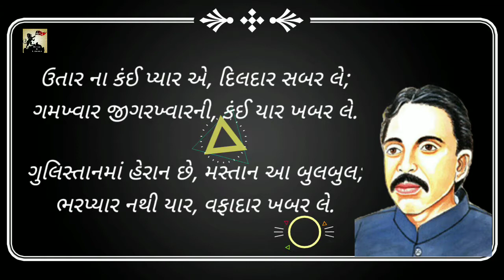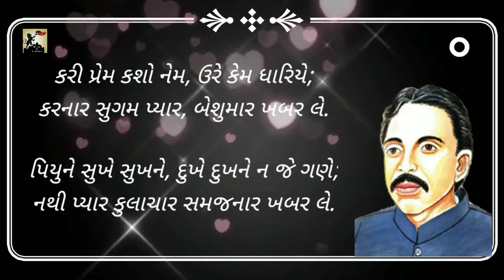Khabar Le || Gujarati Gazal || Kavita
બાલાશંકર
ખબર લે..!!

ઉતાર ના કંઈ પ્યાર એ, દિલદાર સબર લે;
ગમખ્વાર જીગરખ્વારની, કંઈ યાર ખબર લે.

ગુલિસ્તાનમાં હેરાન છે, મસ્તાન આ બુલબુલ;
ભરપ્યાર નથી યાર, વફાદાર ખબર લે.

સમશાન સમું ભાન, જગત ધ્યાન છૂટિયું;
હુશિયાર છું હુશિયાર, સમજદાર ખબર લે.

તુજ વાન ગોરે ધ્યાન છે, મન માનમાં હવે;
પરકાર છે દિલ યાર, ખબરદાર ખબર લે.

કરું ગાન ગોરું વાન, ઘૂંઘટમાં ન રાખીએ;
પુરવાર કરું પ્યાર, નિગહદાર ખબર લે.

મન માનતું નથી માનતું, નથી ભાનમાં નહીં;
ગુલઝાર અલક તારમાં, સરદાર ખબર લે.

મહેમાન કર્યો માનથી, અહેસાન છે દિલે;
તુજ પ્યારનો છું યાર, કરજદાર ખબર લે.

નિશિમાન અર્ધવાન, તારું ગાન ગાઈને;
વહી ધાર આંસુ સાર, વારવાર ખબર લે.

પટ અંચળે મુખ ચંચળે, સુદગંચલેથી છું;
દિલદાર ગિરફતાર, ગિરફતાર ખબર લે.

રહે સ્વાર્થ ના પરાર્થની, બળજો જુગારી પ્રીત;
સહુ જાર છે સહુ જાર, વખ્ત હજાર ખબર લે.

કરી પ્રેમ કશો નેમ, ઉરે કેમ ધારિયે;
કરનાર સુગમ પ્યાર, બેશુમાર ખબર લે.

પિયુને સુખે સુખને, દુખે દુખને ન જે ગણે;
નથી પ્યાર કુલાચાર સમજનાર ખબર લે.

મુજ ઉરનાં ભરપૂર, આંસુપૂરને હસે;
સરદાર પુર ગમારના, સરદાર ખબર લે.

રસને વિજોગી ભોગી, રોગી પ્રેમપંથનો;
રસ સારના રમનાર, પ્રાણધાર ખબર લે.

ગતિ ન્યારીથી વિહારી રહ્યો હારી હારી બાલ;
લાચાર છું લાચાર, જુલમગાર ખબર લે.